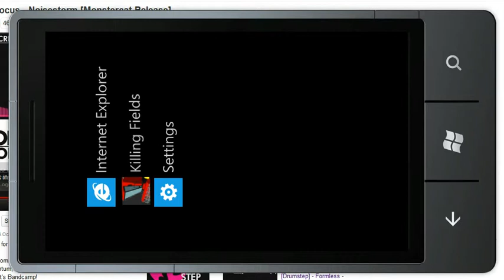Quiche Monocle - Dj, wheres the bass?